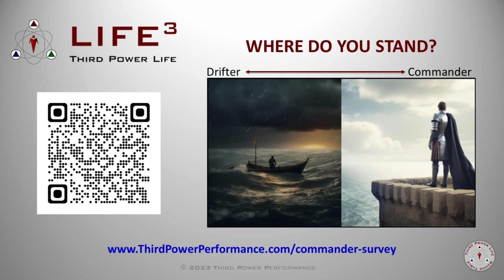[TPL] S2E187 - Mid-Flight Wake-Up Call: A Lesson in Health and Balance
I had an eye-opening experience on my flight to St. Louis. It was more than just a routine flight; it became a pivotal moment for profound self-reflection on health and well-being. Barely ten minutes after takeoff, a gentleman was ill, and they had to ask if there was a medical professional on board. This incident, coupled with the struggles of several passengers who found it difficult to stand up, resonated deeply with me, especially following our recent conversations about the significance of strength training and overall fitness.

This mid-flight incident served as a stark reminder of how critical it is to maintain our health, not just for the sake of longevity but for quality of life. As I shared my personal health journey with you, including the ongoing battle with the double chin and the importance of physical well-being, it became clear that taking care of ourselves is a lifelong commitment. Whether it's spiritual, mental, or physical balance, it's all interconnected, and we must focus on each aspect to achieve true self-mastery. The episode is not just a recount of a journey through the skies but a call to action to prioritize our well-being at all times.

Takeaways:

 - Health and well-being are non-negotiable, especially as we age and our bodies change.
 - Small daily efforts in taking care of our health can lead to significant long-term benefits.
 - The balance of physical, mental, and spiritual health forms the foundation of a well-rounded life.
 - Personal progress, even if slow, is still progress worth acknowledging and celebrating.
 - It's essential to have a plan for maintaining one's health, recognizing our current state, and striving for improvement.

Chapters:

00:01 - A Traveler's Tale: Health in Transit
00:23 - The Wake-Up Call at 10,000 Feet
00:37 - Strength Training: More Than Fitness, A Lifeline
01:02 - Observations of Struggle: The Importance of Physical Health
01:46 - Self-Mastery: Balancing the Triad of Well-Being
02:04 - Taking Action on Well-Being: My Personal Journey
03:03 - Challenges in Physical Health and the Quest for Balance
04:08 - Realizing the Need for Health and Wellness Rituals
05:03 - Focusing on Well-Being: A Personal and Universal Goal
05:32 - When Health Hits Home: Urgency on the Airplane